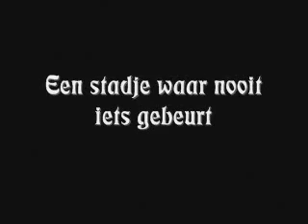Blauw is de nacht - Maggie Shayne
Blauw is de nacht', een van de beroemde 'Wings in the Night'-vampierverhalen van Dark Romance-auteur Maggie Shayne.

Soundtrack: Leo Verhoef (WildPitch)
Beeld: Stouthandel